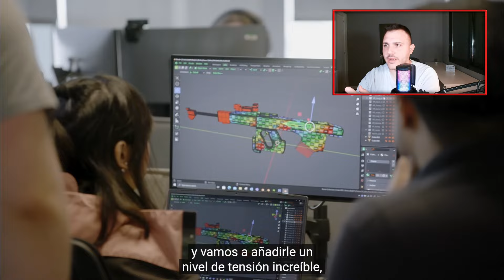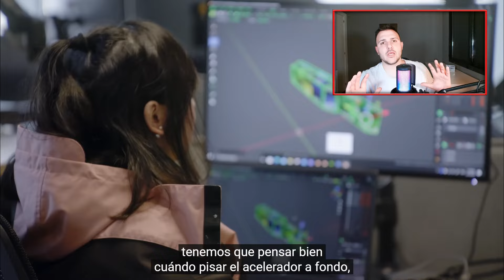MARATHON ES EL SHOOTER DE EXTRACCIÓN MAS RADICAL QUE VA A LLEGAR ESTE 2024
Hoy volvemos (después de muchos meses) a hablar de Marathon.